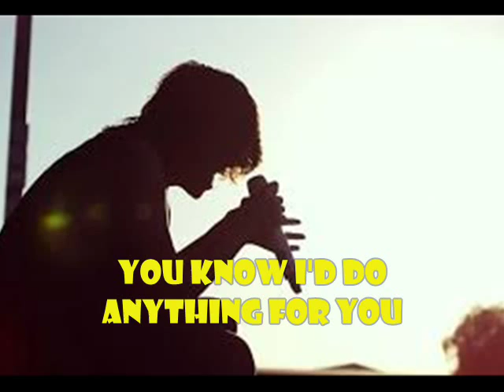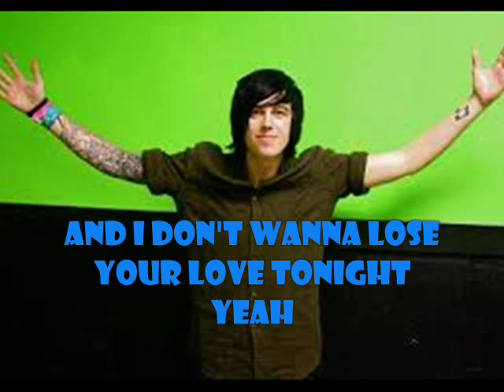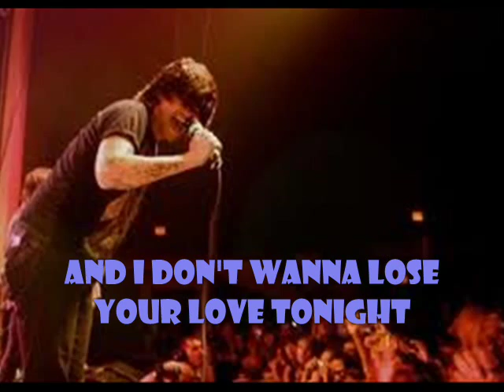I DON'T WANNA LOSE YOUR LOVE TONIGHT SLEEPING WITH SIRENS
I love the way they cover this song. I love Kellin :)